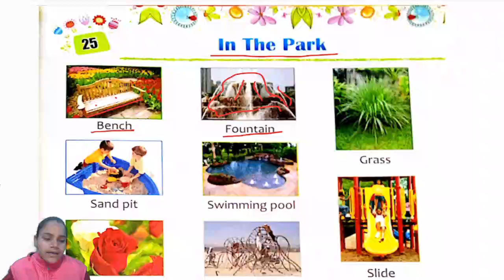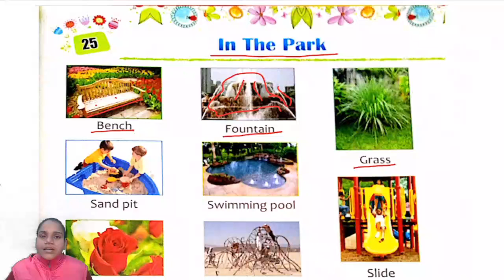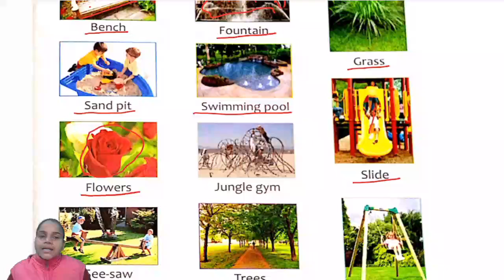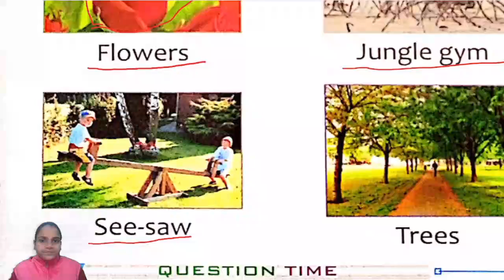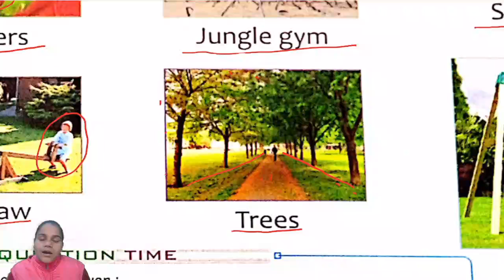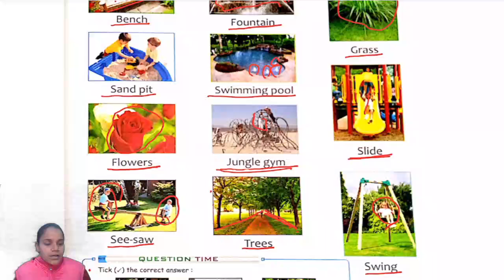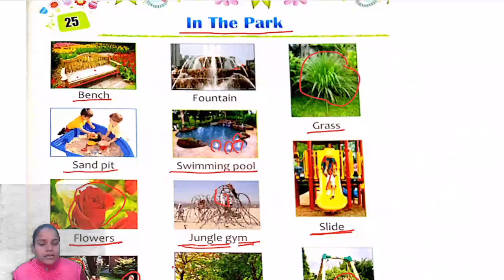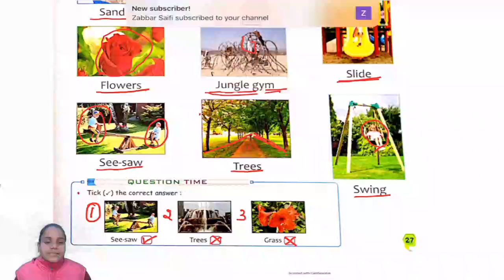CLASS L K G II G K II IN THE PARK II